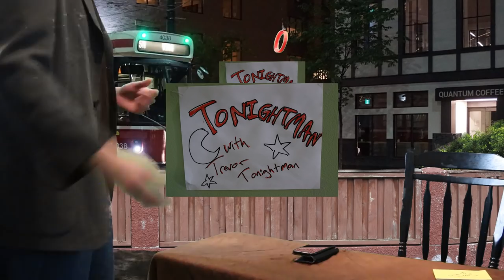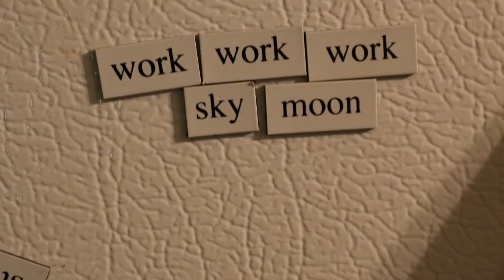Tonightman with Special Guest Jessica Perkins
We're back!  This time with Jessica Perkins.  We talk "My 90s Boyfriend," play a sweet round of Trevor's Trivia Trallenge, and Jacob talks about the cornfield he lived in during our break.

With Trevor Poelman, David Stoneburgh, and Damien Doepping as Doug Jones

Special thanks to Cody Crain, Damien Doepping, and Colin Morey

Streetcar photo by Victor Pek